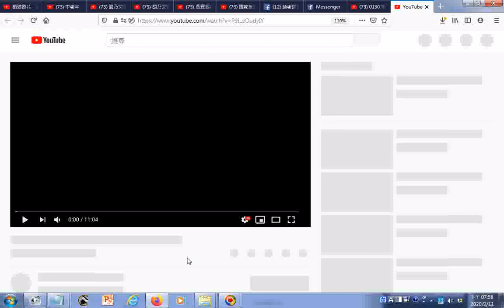瀏覽 0130 佛光山400架無人機展演 YouTube htm20200130+扮仙 九歌民族管弦樂團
筆者附錄: 有求孔孟聖道三寶心法就不枉費今生來世間。世間財世間用--生不帶來，死不帶去，或是給以後不相識的人用，但是得三寶心法卻能帶著走，在世能逢凶化吉、躲劫避難、改變命運，壽終能超生了死，離苦得樂，智者切莫入寶山而空手回。